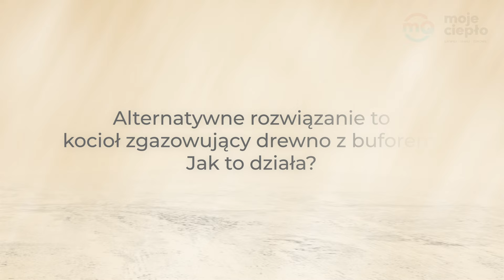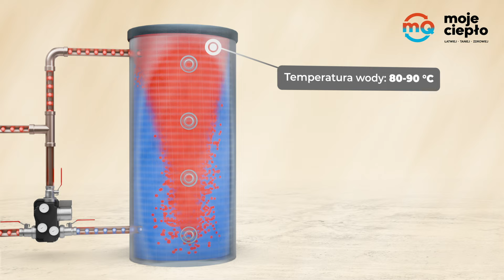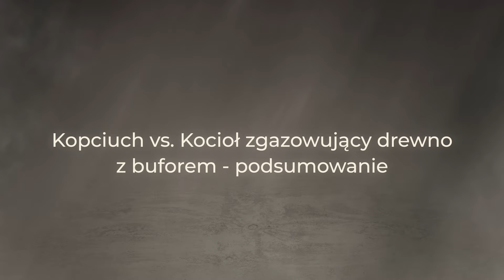Kopciuch vs. Kocioł Zgazowujący Drewno z Buforem